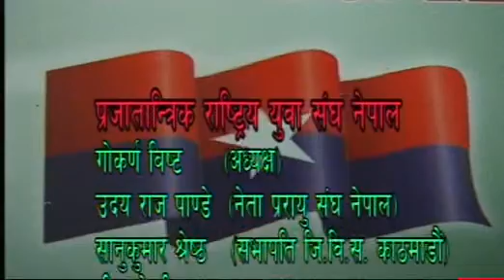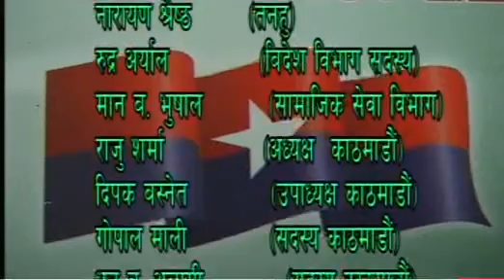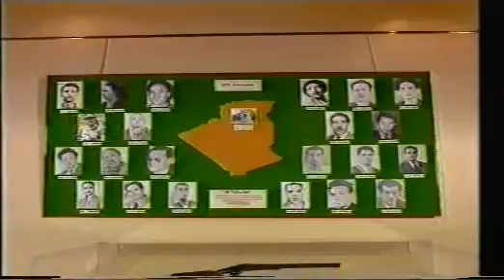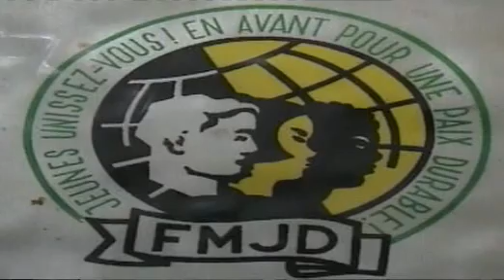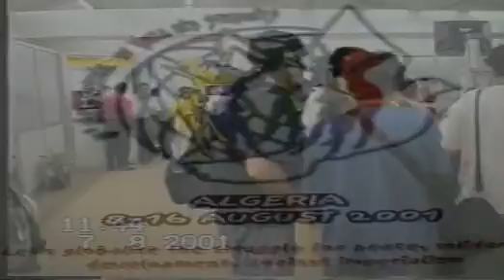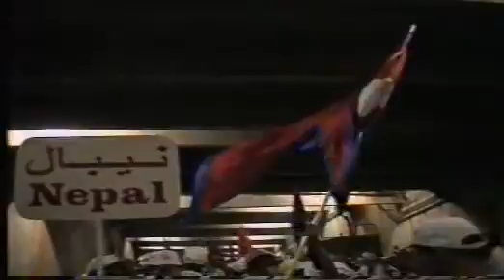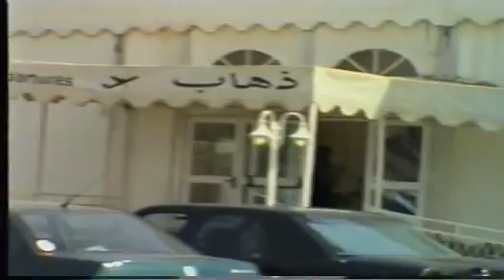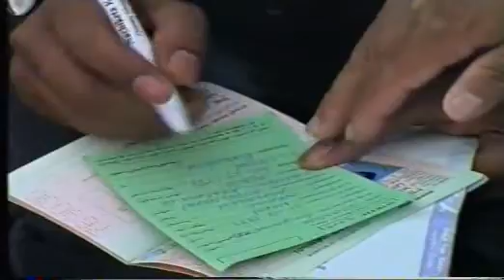15th World Youth & Students Festival 2001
15th World Youth and Student Festival-2001 was held in Algiers a Capital City of Algeria on 2001. More than 75 Nepalese Youth and Students have participated in this festival with leadership of Democratic Youth Federation of Nepal( Now Youth Federation Nepal ) and coordinator-ship of Honorable Parliamentarian and President of DNYF Nepal. Please, have a watch and get more Information.